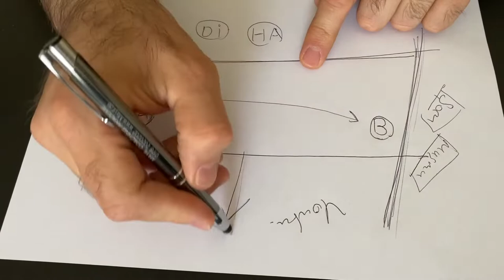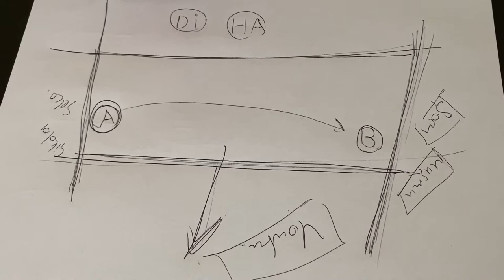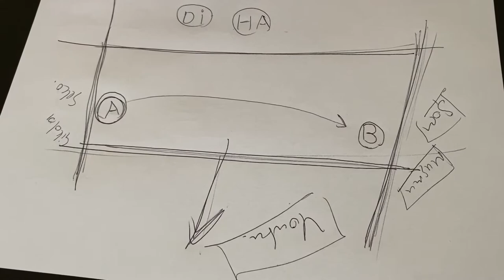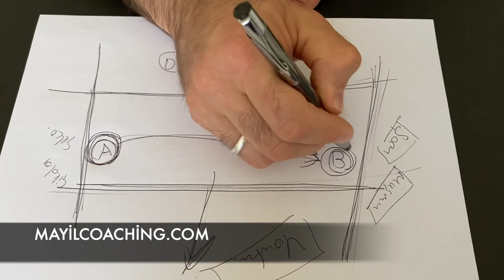Hedefine ulaşmak için etrafındaki duvarlar NEDEN ÖNEMLi? (Sebebini bu videoda öğreneceksin!)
Şimdi bu değerli videoyu hemen izle! Hedefine ulaşmak için etrafındaki duvarlar NEDEN ÖNEMLi? (Sebebini bu videoda öğreneceksin!)